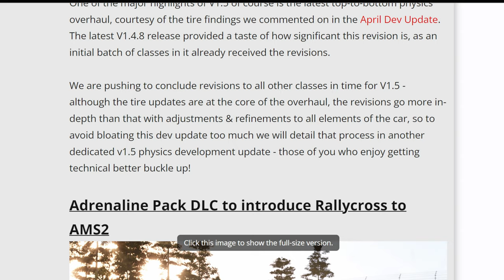AMS2 DLC ADRENALINE EN APPROCHE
🎮 PS5

🚁DJI AVATA